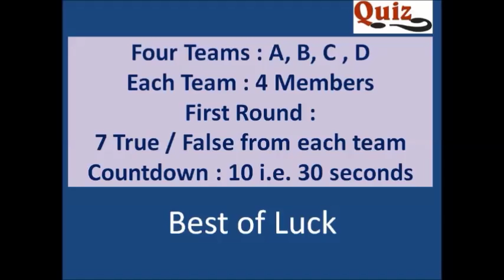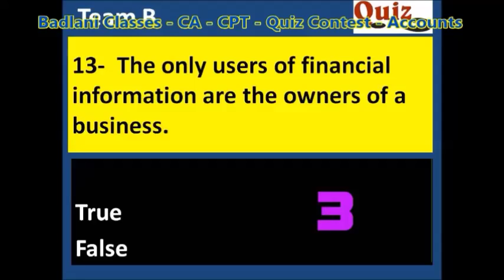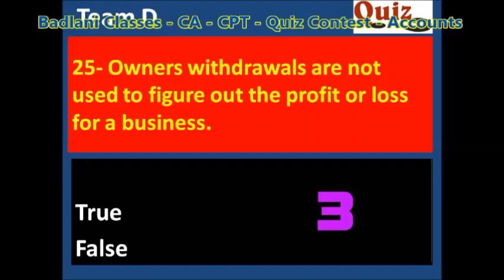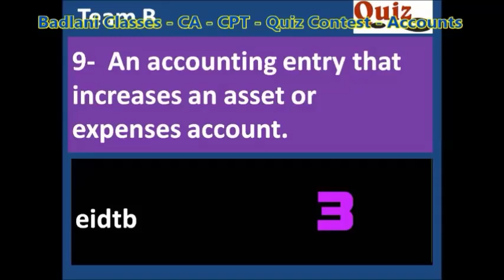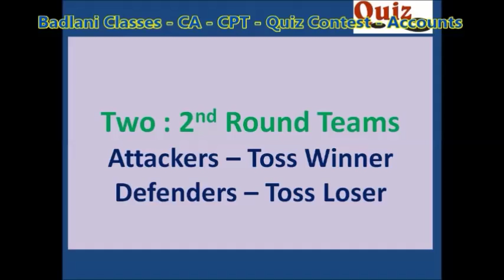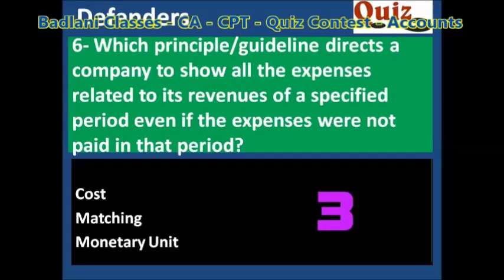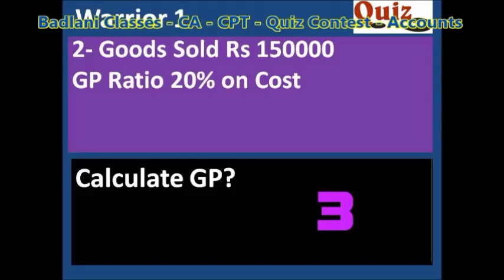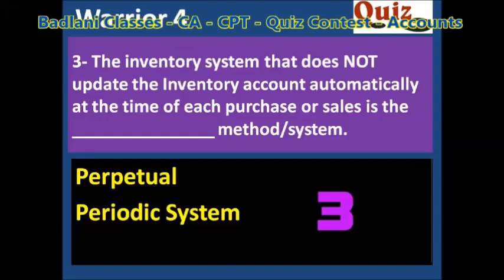CA - CPT - Accounts - Quiz Contest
CA CPT Quiz Contest